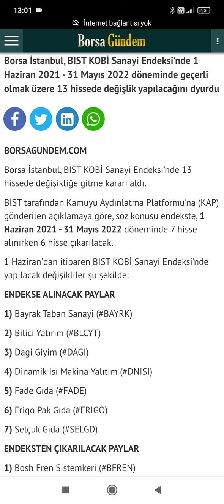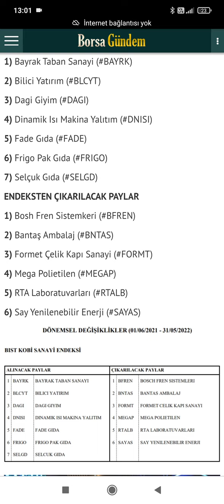Borsa İstanbul Bist Kobi Endeksi 13 hissede değişiklik yapacağını açıkladı